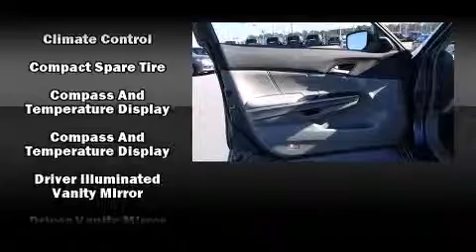2008 Honda Accord 2.4 EX-L in Greenville, NC 27834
Barbour-Hendrick Honda Greenville

Sensibility and practicality define the 2008 Honda Accord. This 4 door, 5 passenger sedan has just over 80,000 miles. Under the hood you'll find a 4 cylinder engine with more than 170 horsepower, and for added security, dynamic Stability Control supplements the drivetrain. All of the premium features expected of a Honda are offered, including: speed sensitive wipers, heated seats, fully automatic headlights, tilt steering wheel, power moon roof, power windows, and remote keyless entry. Features such as automatic climate control and leather upholstery prove that economical transportation does not need to be sparsely equipped. Premium sound drives 7 speakers, providing you and your passengers a sensational audio experience. Honda ensures the safety and security of its passengers with equipment such as: dual front impact airbags with occupant sensing airbag, head curtain airbags, traction control, brake assist, anti-whiplash front head restraints, a security system, and 4 wheel disc brakes with ABS. This car was designed with safety in mind, allowing you to drive with even greater assurance. It also arrives with a Carfax history report, providing you peace of mind with detailed information. Our aim is to provide our customers with the best prices and service at all times. Stop by our dealership or give us a call for more information.